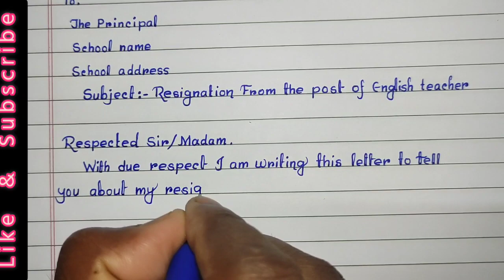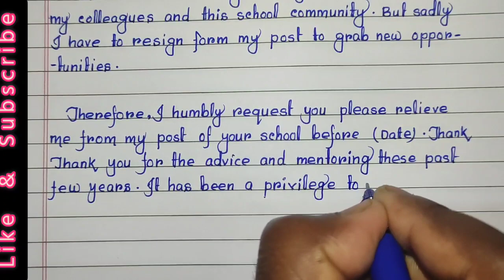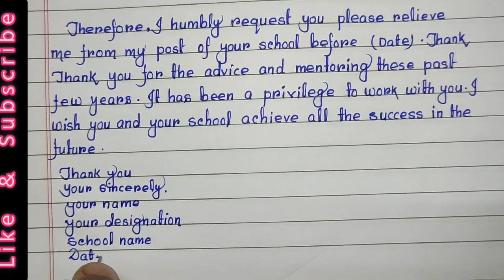How to write a teacher resignation letter | Write resignation from the post of teacher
This video is about resignation letter for teacher. In this you will learn to write a resignation letter to the principal or headmaster for releasing you from your current post of teacher.

Your queries-

-- How do you write an application for resignation.
-- How to write an application for resignation from the post of teacher
-- How to write resignation letter from the post of teacher
-- How do I write a letter of resignation as a teacher
-- Teacher resignation letter for personal reasons
-- How do I write a simple resignation letter
-- Teacher resignation letter to principal
-- How to resign
-- Resignation letter